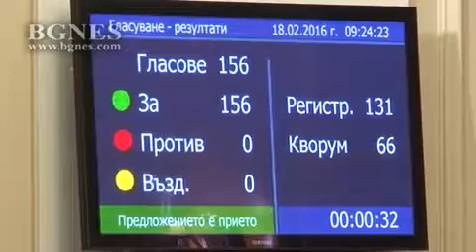Ненчев: Армията ще се включи в охраната на границата с пълна готовност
Напълно сме готови да вземем участие в охраната на границата. Това заяви в НС министърът на отбраната Николай Ненчев, след като депутатите приеха с мнозинство от 156 гласа промените в Закона за отбраната и въоръжените сили на първо четене.

Със законопроекта се разширяват дейностите, които въоръжените сили могат да изпълняват в мирно време.

Армията ще се включи в охраната на границата с пълна готовност, предстои с вътрешния министър г-жа Румяна Бъчварова днес и утре да коментираме този въпрос, като предвиждаме да направим с нея една съвместна конференция, за да изясним пред вас всички въпроси, каза той.  /БГНЕС